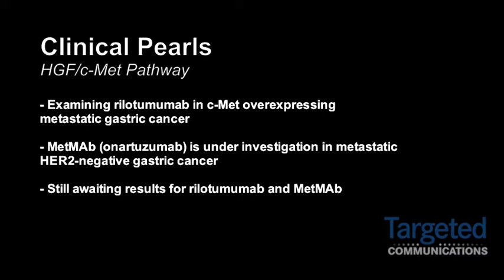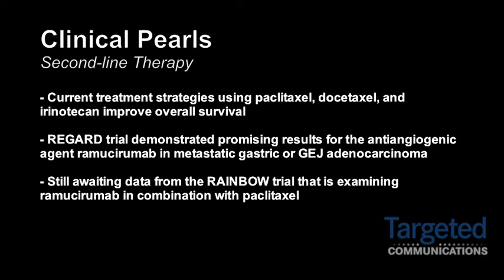Dr. Johanna Bendell Reviews Targeted Therapies in Gastroesophageal Cancers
Johanna Bendell, MD, Director of GI Cancer Research Program,
Associate Director, Drug Development Program, Sarah Cannon Research Institute, discusses her excitement over the potential impact that targeted therapies may have in gastroesophageal cancers.